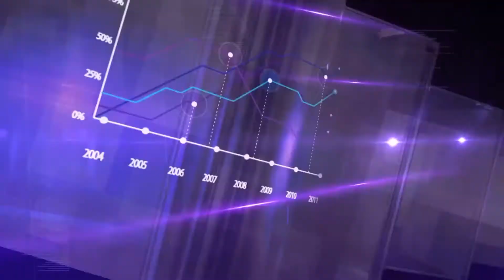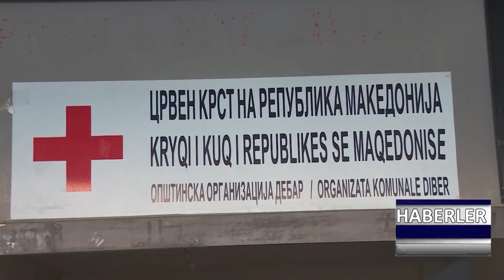DNEVNIK TR 17 04 2020